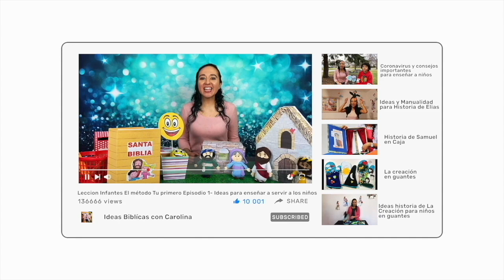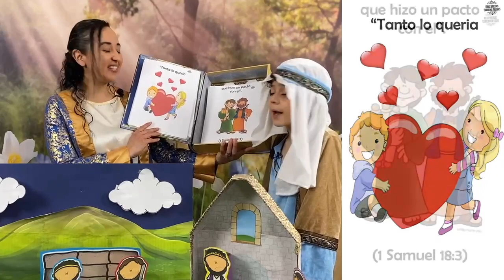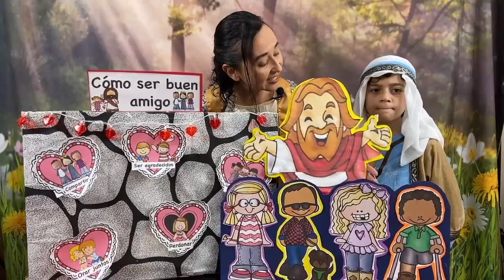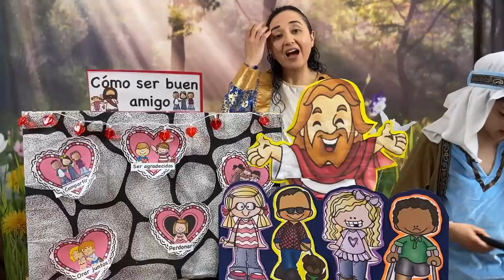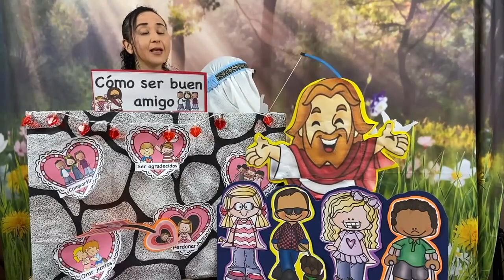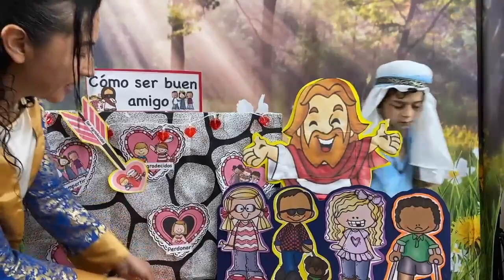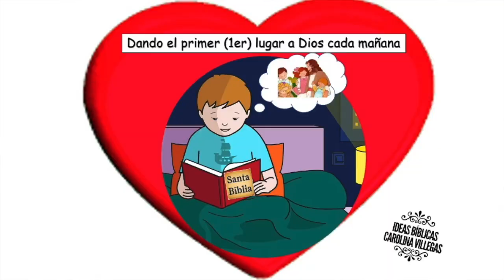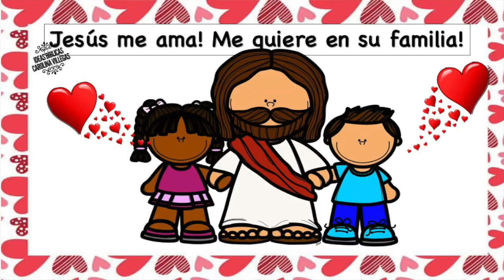INFANTES-LAS PROMESAS SON PARA CUMPLIRLAS-LECCIÓN 4-Abril 22 2023-CLASE JONATAN Y DAVID-LA AMISTAD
Te comparto la CLASE con juegos y actividades bíblicas para la historia de "Amistad de David y Jonatan" (1 Samuel 18:1-5; 20:1-42) .  A través de esta historia los niños podrán aprender que "Los verdaderos amigos se aman".
Es mi oración  que sea estas ideas sean de gran bendicion y puedas compartir con otros.